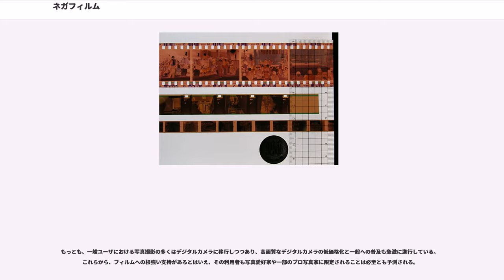ネガフィルム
ネガフィルムとは、被写体の明暗や色が反転した画像がつくられる写真フィルムである。「ネガ」は「ネガティブ (negative)」の略であり、英語ではnegative filmと表記する。カラーフィルムの場合、色は被写体の色の補色（ネガ、陰画）が現れる。プリント時に再反転されることで普通に見られる画像（ポジ、陽画）となる。

なお、ここでは主にカラーフィルムについて解説する。モノクロフィルムについてはモノクロフィルムの項を参照のこと。

写真専用のフィルムとしては、カラー、モノクロ共に最も多く使用されており、感度や色調など多様な種類が販売されている。日本では、富士フイルム、コダックなどによって製造または販売されている。

プロやハイアマチュアのカメラマンはリバーサルフィルムを志向することが多かった。これは、印刷用途に向いた透過原稿を得られること、発色の特性、撮影時に写真としての結果が確定する（撮影後の予期しない変化を嫌う）ことなどの理由からである。一方、プリントを得るためにはネガフィルムが最適とされている。映画の撮影用としては逆に、一部のアマチュア向け規格以外ではネガフィルムを使うのが普通であるという逆転現象が見られた（アマチュア映画ではリバーサルフィルムで撮影したものをそのまま映写機に掛ける。プロのプロセスでは、ネガで映画を撮影し、その映画を上映用するためのポジフィルムでは、リバーサル現像を行う写真用のリバーサルフィルムとは異なり、ネガ像を露光してネガ現像をすることでポジ像を得る）。

プリントすることを前提とした写真フィルムである。一般にラチチュードは広く、プリント時に色の補正がしやすい特性となっている。これらのことから扱いやすく、またリバーサルフィルムよりも階調のなめらかさに優れることから、プロ、アマチュアを問わず広く使われている。

プリント時に補正ができることは利点ではあるが、逆に自分の意向が反映されにくいという側面もある。写真店での補正一つで全く印象の異なる写真に仕上がる場合も多く、思い通りの色を再現するには写真店に指示を出して、補正してもらわなければならない（以下のプリントの項を参照）。

カラーフィルムではフィルムベースはオレンジ色から茶色に着色されている。これは画像を構成する色素は微妙な濁りを含むが、これを打ち消すためである。各フィルムごとに最適な色表現を得られるように調整されている。

また、使用される感光剤の関係で、ネガフィルムの方が現像や焼き付けの処理が簡素であることも広く普及した理由の一つである。高感度と高画質を両立する開発競争が進み、現在ではISO800、1600といった高感度フィルムでもざらつきの少ない高画質なものになってきている。

もっとも普及している36枚撮り等の35mmやAPSフォーマットのネガカラーフィルムは、「ミニラボ」と呼ばれている機材を運用している写真店等であれば、その場で現像・プリントできる。実作業時間はもっと短いが、運転上の都合などのため、通常は早い店でだいたい1時間程度を仕上がり時間としている。その他の写真店では工場への取次ぎとなる。

カラーネガフィルム用の現像液を使い、規定のプロセスで現像する。カラーネガ現像プロセスの元々の規格はコダックのC-41であり、フジフイルムはCN-16である。両者を比較した場合、厳密に論じるのであれば、わずかな相違がある。しかしながら、一般使用の範疇であるならば、両社は完全に近い互換性を有すると考えて良い。

C-41（及びその類似の）プロセスは1. 発色現像、2. 漂白、3. 水洗、4. 定着、5. 水洗、6. 安定、7. 乾燥の順に処理される。このC-41は機械によって自動的に処理することを念頭において設計された処理であり、比較的高温の液で比較的短時間に処理するようになっている。各工程のうち、1. 発色現像処理の際の液温及び時間管理が比較的厳密であることが求められ、これがカラーフィルムの自家処理が難しいとされる主な理由である。もっとも、難しいのはここだけであるとして自家処理している者もいる。カラーフィルムは各色の感色層によって成り、それらが重なることで天然色を表現している。発色現像液はフィルム表面から浸透し、より表面の側の層と反応し微妙に液が変化しながらより中の層を反応させていく。薬液の温度と組成、カラーフィルムの各層のバランスはこの微妙な液の変化を織り込んでカラーバランスが適切になるように設計されており、許容誤差範囲外で処理されれば得られるネガは適切では...